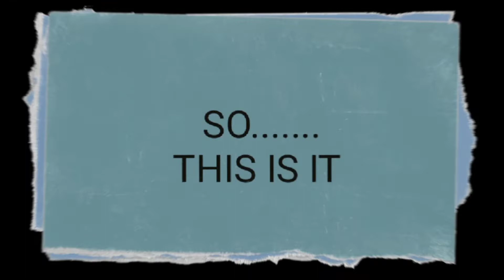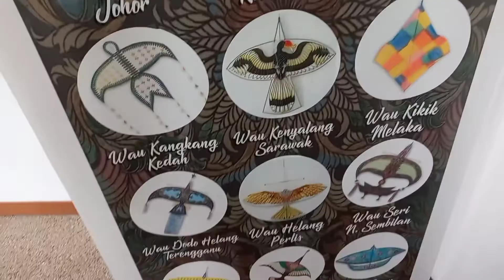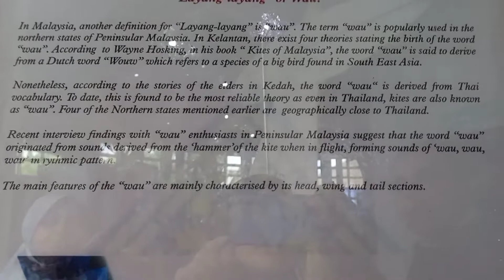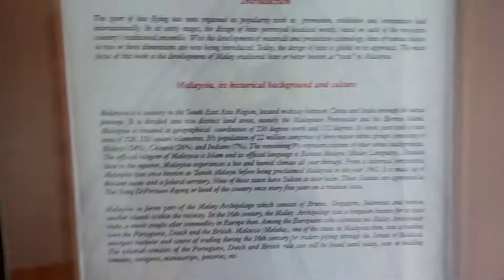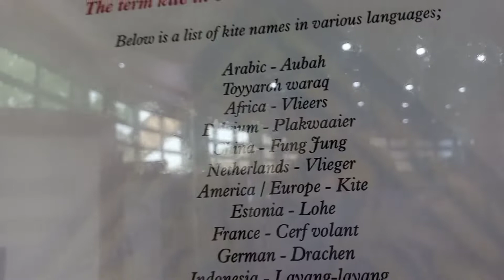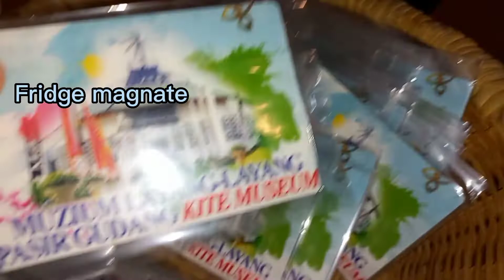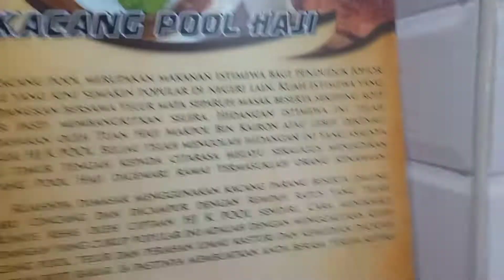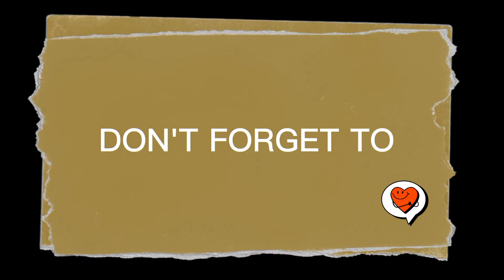🎶Johor trip part 1🎶